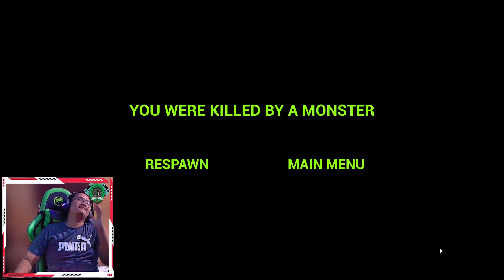Teka-Tekinya Semakin Membingungkan | Zoonomaly [Indonesia] #2